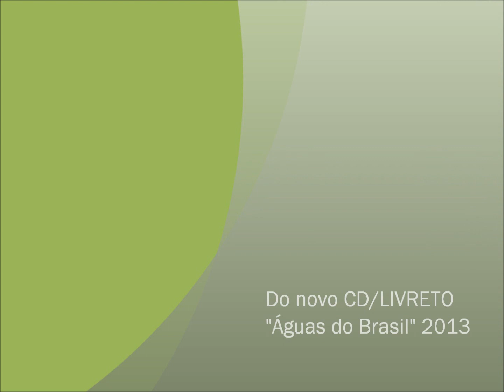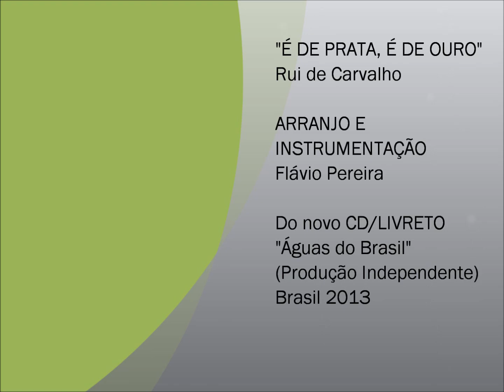É DE PRATA, É DE OURO - Canta Rui de Carvalho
Do novo CD/LIVRETO - ano 2013 - Águas do Brasil" de Rui de Carvalho com arranjos e instrumentação de Flávio Pereira